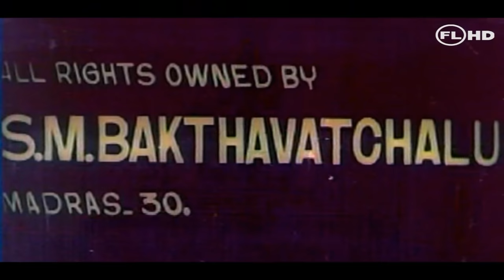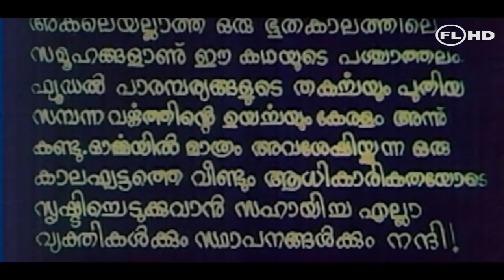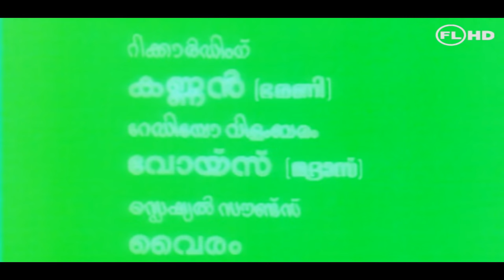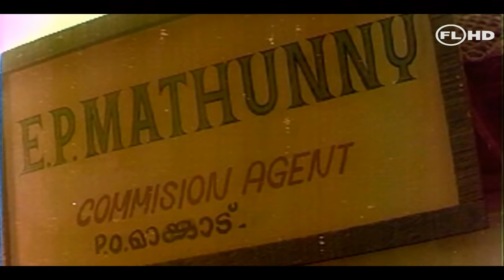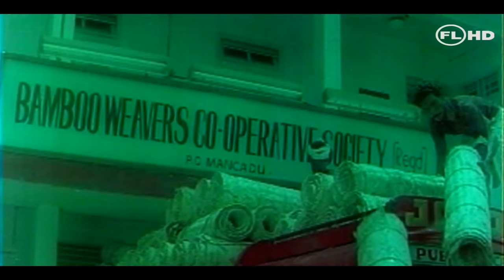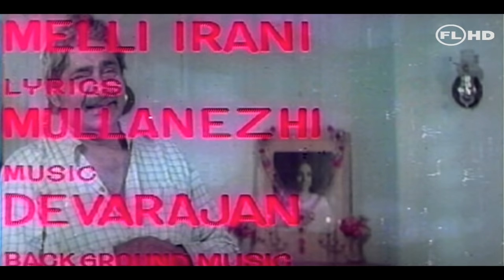Malayalam full movie | VELLAM | Hariharan Classic |Ft : Premnazir | Madhu Others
VELLAM is a 1985 Malayalam-Classic  big budget multi star movie  Directed by HARIHARAN | Prem Nazir and Madhu in lead roles.
Co stars : K.R.Vijaya | Sreevidhya | Menaka | Sathar |Bahdoor | Balan K.Nair | Adoor Bhasi | Sukumari | Kunjandi | Oduvil | William D cruze | and others
Song Composed by : G.Devarajan | Lyrics : Mullanezhi
Art : Konnanattu | Action : Thyagarajan
Photography : Melli irani | Editor  : M.S. MANI
Story : N.N. Pisharody | Screenplay | Dialogues M.T.Vasudevan nair
Produced By : Devan | Sri Rajeswari Pictures
Direction : HARI HARAN